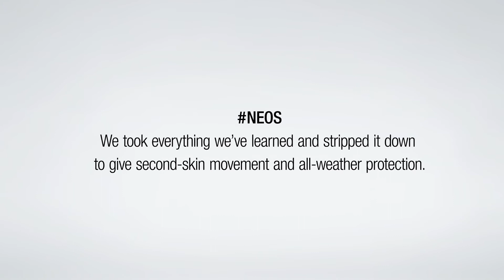NEW MILLE GT JACKET WINTER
Our price-point, heavy-weight jacket for winter riding.